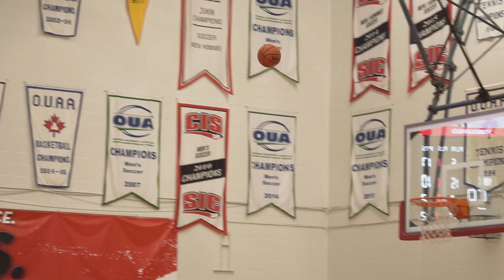York Lions Men's Basketball vs Brock Highlights Jan.8